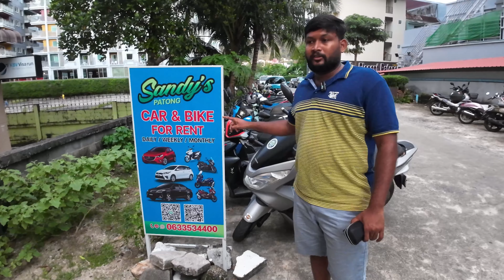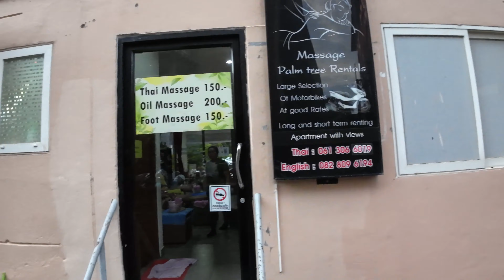Where to do authentic Thai massage and where to rent bikes in Phuket patong area | தமிழில்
Traditional Thai massage, or "Nuad Thai," is a holistic therapy that combines acupressure, yoga-like stretching, and energy line work to promote relaxation, balance, and healing. Unlike Western-style massages, Thai massage is typically performed on a mat on the floor, and the recipient remains fully clothed in loose, comfortable attire.

Key features include:
1. **No Oil Use:** It is generally dry, with no oils or lotions applied.
2. **Stretching Techniques:** The practitioner uses their hands, elbows, knees, and sometimes feet to perform assisted stretches that resemble yoga poses.
3. **Energy Line Focus:** It incorporates the concept of "Sen" lines (energy pathways), targeting pressure points to enhance energy flow.
4. **Deep Tissue Work:** Firm and rhythmic compression is applied to muscles to release tension.

Thai massage is known for its rejuvenating and energizing effects, improving flexibility, circulation, and overall well-being. Sessions can last from 60 minutes to 2 hours, depending on the practice and preference.

**தாய்லாந்து மசாஜ்** அல்லது **நூத் தாய்** என்பது மன மற்றும் உடல் அமைதியை, சமநிலையையும், நலமையும் மேம்படுத்தும் ஒரு பரம்பரையான முழுமையான சிகிச்சை முறையாகும். இது உளச்சூழல் அழுத்தம், யோகா போன்ற நீட்டிப்புகள், மற்றும் ஆற்றல் வழிகள் மீது கவனம் செலுத்துகிறது.

இது மேற்கத்திய மசாஜ் முறைமைகளுக்கு மாறாக, பொதுவாக தரையில் ஒரு பாயில் செய்யப்படுகிறது, மற்றும் பெறுபவர் முழுமையாக ஆடை அணிந்திருப்பர் (அறுகுகூடிய, ஆறுதலான ஆடைகள்).

**முக்கிய அம்சங்கள்:**
1. **எண்ணெய் பயன்படுத்தப்படாது:** இது பொதுவாக எண்ணெய் அல்லது கிரீம்கள் இல்லாமல் செய்யப்படும்.
2. **நீட்டிப்பு தொழில்நுட்பம்:** தாய்லாந்து மசாஜ் கையாளுபவர்கள் கைகள், முழங்கைகள், முட்டி மற்றும் கால்களை பயன்படுத்தி யோகா போன்று நீட்டிப்புகளைச் செய்கிறார்கள்.
3. **ஆற்றல் வழி மீதான கவனம்:** “சென்” என்று அழைக்கப்படும் ஆற்றல் பாதைகளில் அழுத்தம் கொடுத்து, ஆற்றல் சீராக செல்ல உதவுகிறது.
4. **ஆழமான திசு வேலை:** தசைகளில் அழுத்தம் கொடுத்து, இறுக்கத்தை வெளியேற்ற உதவுகிறது.

தாய்லாந்து மசாஜ் பொதுவாக உடலை தளர்வாகவும், புத்துணர்ச்சியுடன்வும் உணரச் செய்கிறது. இது இயக்கத் திறனை (Flexibility), இரத்த ஓட்டத்தை (Circulation), மற்றும் பொது ஆரோக்கியத்தை மேம்படுத்த உதவும். இந்த மசாஜ் பொதுவாக 60 நிமிடங்கள் முதல் 2 மணி நேரம் வரை நீடிக்கும்.